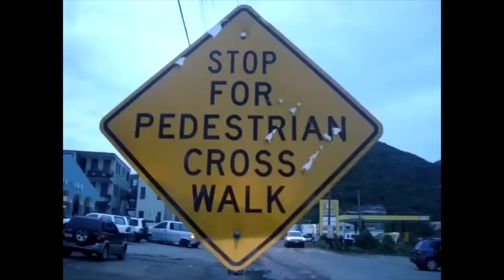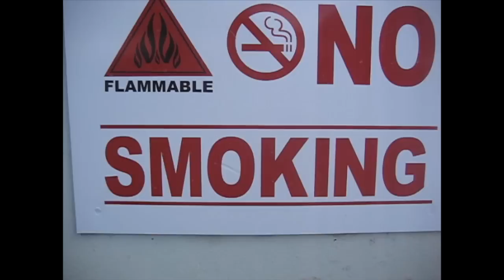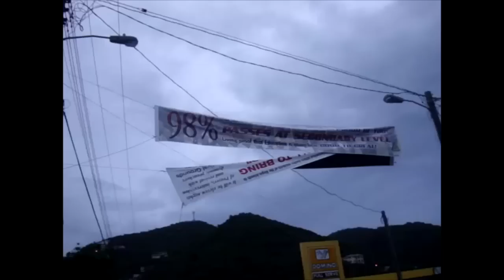Prince Dunney Adil X Yung D - Bread and Butter (Voice of The Struggle)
a heart felt tale of the caribbean urban youth as told by dunny and yung d off of the album voice of the struggle produced by black sage and the video was shot by DoNzDeM the video was shot on east end on the british virgin island of tortola